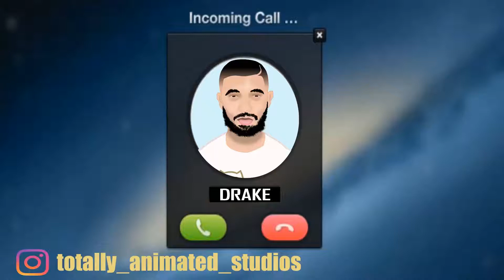DRAKE RESPONDS TO POPCAAN!